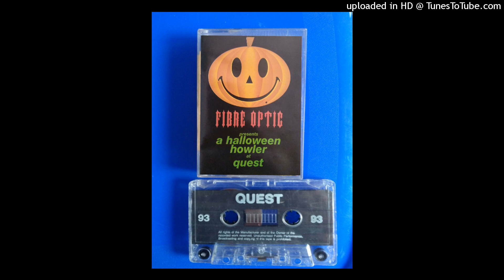DJ Tango @ Fibre Optic at quest Halloween Howler